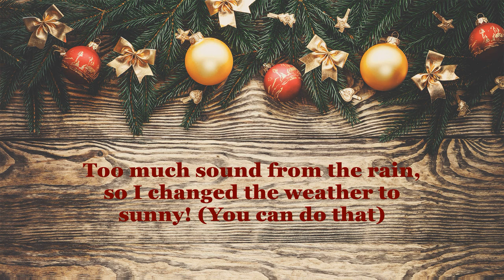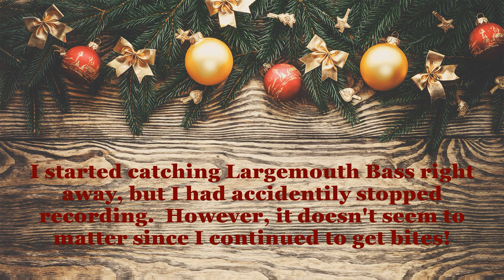Professional Fishing - Valley of the Four Lakes: We're talking Salmon, Trout, & MORE!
Since I recently unlocked the Valley of the Four Lakes (United States), which is the first map map western hemisphere, I have decided check out some of the new species that I have yet to see in this game.  Since there are so many lakes AND waterways on this map, we can only look at one in this episode.

We will be taking our ATV first to King's River to the west.  This is more likely a reservoir rather than a natural lake, but it is loaded with a major variety of species, especially bass, trout, salmon, and other fish from the Salmonid family.

The Valley of the four lakes has six distinct fishing areas including:
     - King's River - West
     - Coyote Lake - North
     - Trinity River - South of Coyote Lake
     - Angora Lake - South (Trinity River joins Coyote and Angora)
     - Aloha Lake - East
     - V.I.P. Area - Small Lake/Pond the Southeast with restricted access

After only spending a short time at Kings River, I quickly discover that this map is teaming with fish just ready to bit once you know where and with what lures to use!

FOR MORE INFORMATION ON THESE GAMES, CHECK OUT THE FOLLOWING LINKS:
7 Days to Die